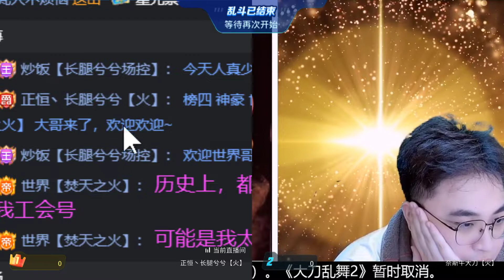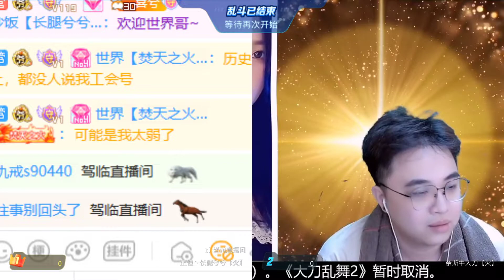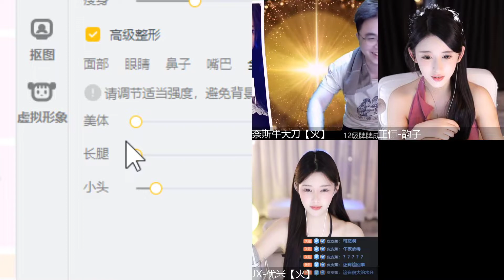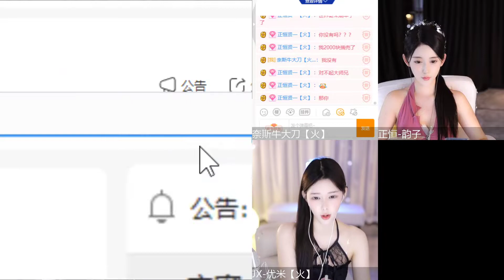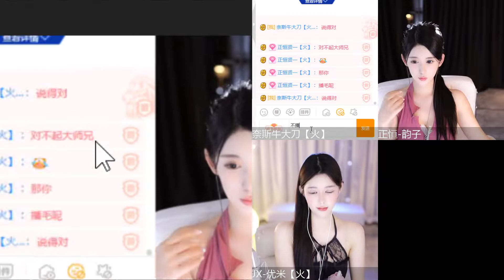虎牙huya 正恒丶长腿兮兮 20231023